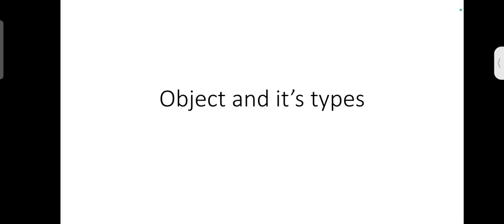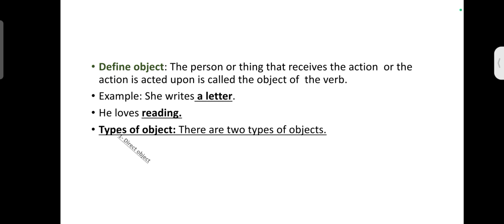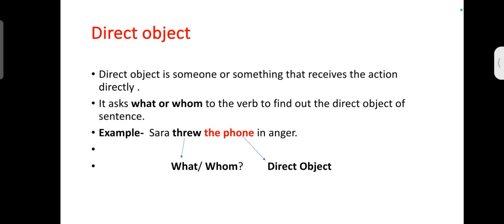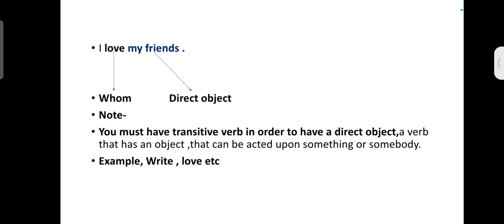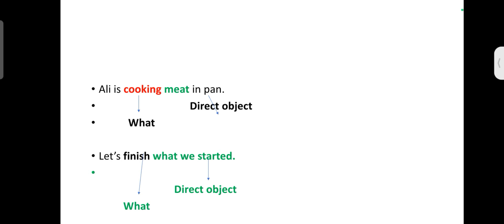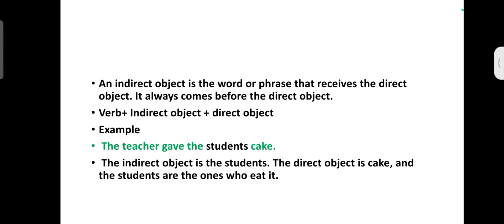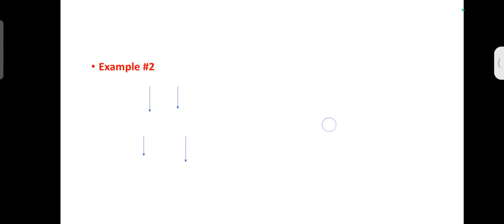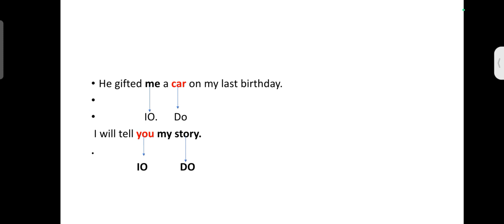What is object and it's types? Direct object and Indirect object? Object in English grammar.Object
In this video you will get to know about an important concept of English grammar, object and it's types. A very important question form exam point of view.

Indirect object